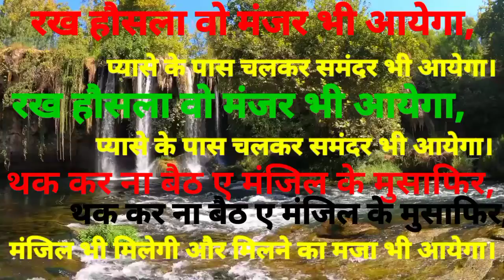Motivational Video By Vivek Mushra || Motivation Whatsapp Status || Shayari in Hindi